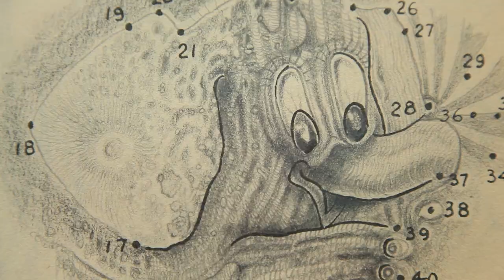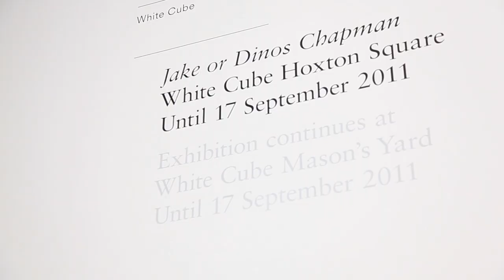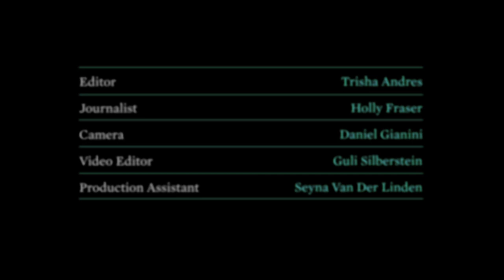The Chapman Brothers at the White Cube Gallery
The Chapman brothers talk about their exhibition at the White Cube gallery, which for the first time they worked separately on. Find out their special message for fellow YBA Tracey Emin!